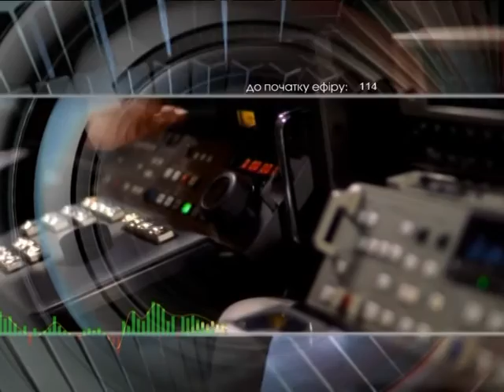Добрый вечер 19 07 16 Ермолаев